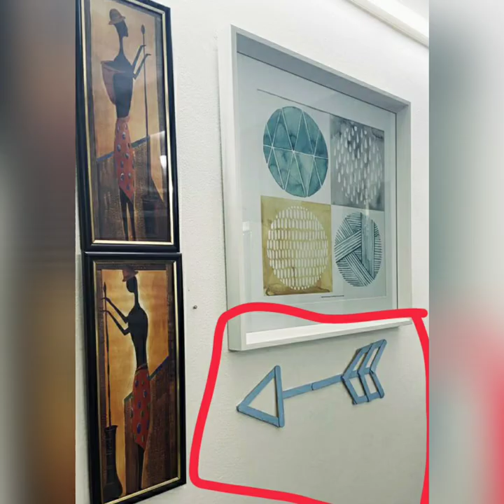how to make Arrow from icecream sticks|easy home decor ideas,wall decor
crafts ideas with popsicle sticks